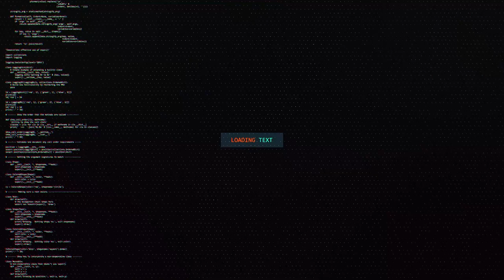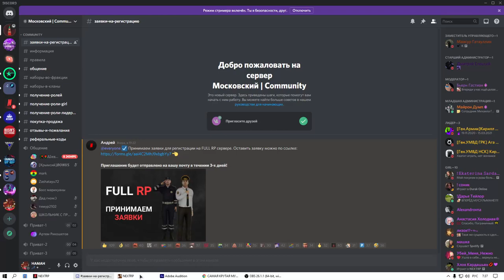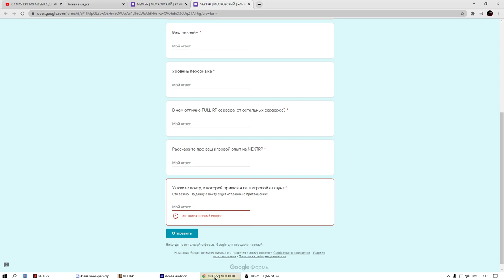Как попасть на сервер "Московский" на NEXT RP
⭐Мой реферальный код: C13U94B89 (кнопка F4, затем 3 точки, затем рефералы и вводим)
⭐Сервер "Московский", вводится на 1-м уровне, даёт много бонусов!
⭐Discord сервера Московский тут оставляем заявку на регистрацию